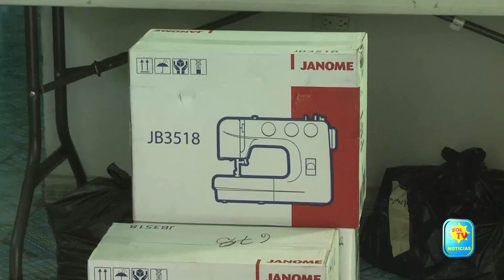FUNDESA ENTREGA CAPITAL EN ESPECIES A JOVENES EMPRENDEDORES DE MORAZAN